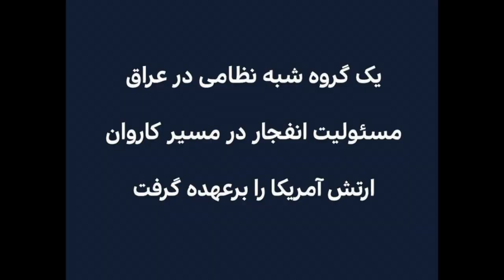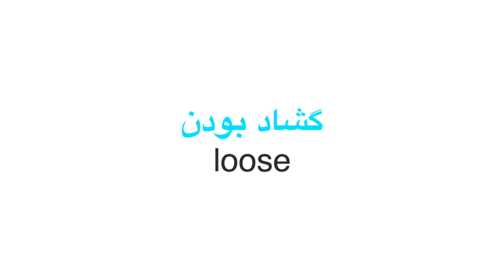Learn Persian/Farsi with News Headlines| Learn the Persian words and phrases in the news | Make up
Learn With News provides free Persian learning material for teachers and students. Whether you are at beginner, intermediate or advanced level, you can always learn Persian through the news! Learning Persian through the news is a great way to improve your vocabulary, listening and discussion skills. ''The news media can be your own “personal classroom” as it helps you to learn and understand real-life Persian.

Here are some useful tips to help you improve your Persian with news:

1. Write down new vocabulary (but not EVERY word!)
2. Read news articles aloud or use “shadowing” (get the text or transcript and read along with the native speaker)
3, Make short news summaries
4. Discuss the news regularly
5. Participate in online news via comments